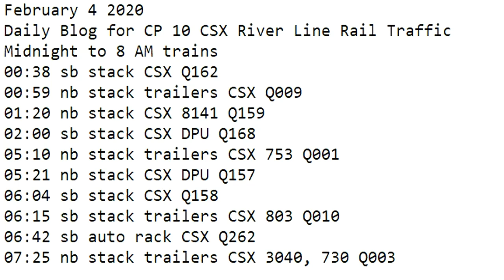February 4 2020 Trains Midnight to 8 am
00:38 sb stack CSX Q162
00:59 nb stack trailers CSX Q009
01:20 nb stack CSX 8141 Q159
02:00 sb stack CSX DPU Q168
05:10 nb stack trailers CSX 753 Q001
05:21 nb stack CSX DPU Q157
06:04 sb stack CSX Q158
06:15 sb stack trailers CSX 803 Q010
06:42 sb auto rack CSX Q262
07:25 nb stack trailers CSX 3040, 730 Q003